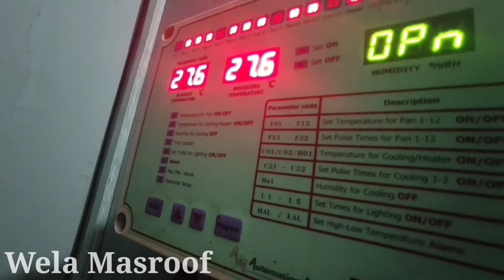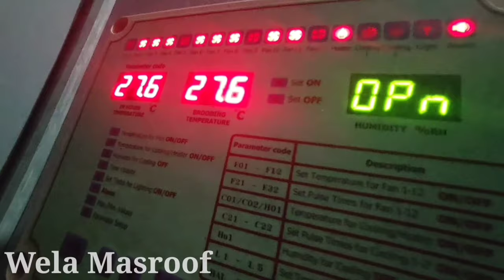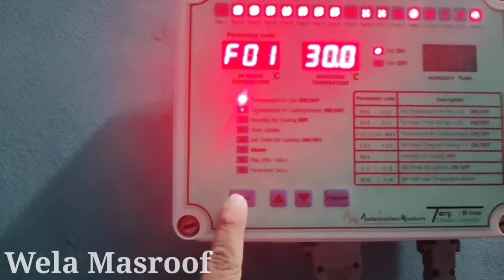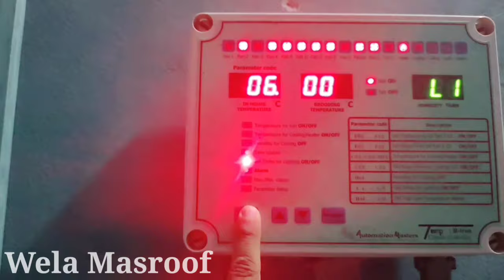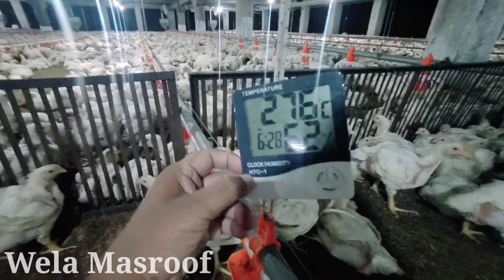How To Work Cooling pad | Poultry Farming Information || Wela Masroof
Hi guys, I hope that everyone is fine like me

I this video i have to try to show that  how is the use of cooling system in Poultry house in Pakistan it's amazing video for these how are interested in broiler farming in Pakistan and all around of world and I hope that vlog must be liked from you.

Quries

vlog
daily vlogs
my daily vlog on youtube
my first vlog
vlogging channel
Pakistani vlogger
poultry industry Pakistan
Broiler management system
cooling system for Broiler